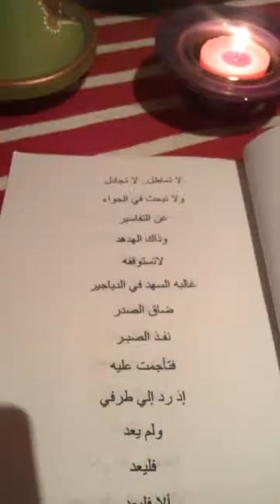قصيدة ً حلم ً من ديواني ً أتلون بالخريف ً .. إلقاء سعاد التوزاني